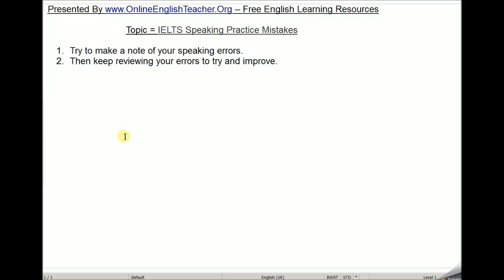IELTS Speaking Practice Mistakes